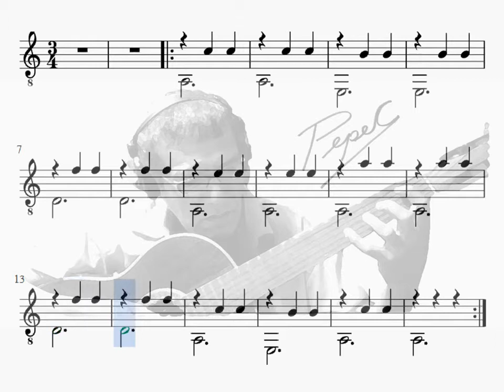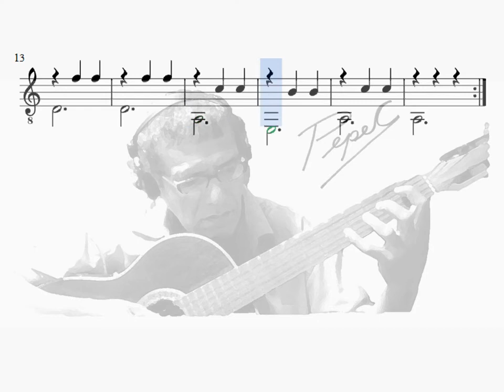Estudio No 1_PepeC Guitar_Level 01 of 10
CLASES GRATUITAS DE MÚSICA

oOo